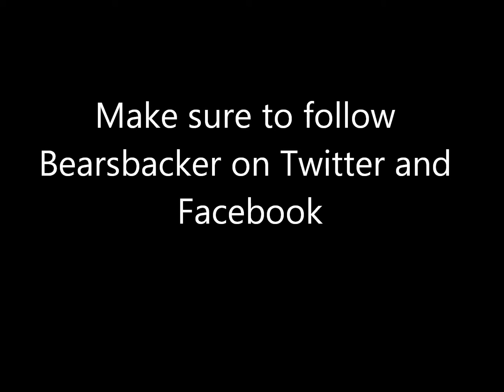Week 9 NFL Preview: Chicago Bears @ Tennessee Titans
Jake Perper of Bearsbacker.com takes you through a quick preview of the Chicago Bears-Tennessee Titans Week 9 NFL matchup.

Follow for all the latest updates @Bearsbacker on Twitter and at Facebook.com/Bearsbacker